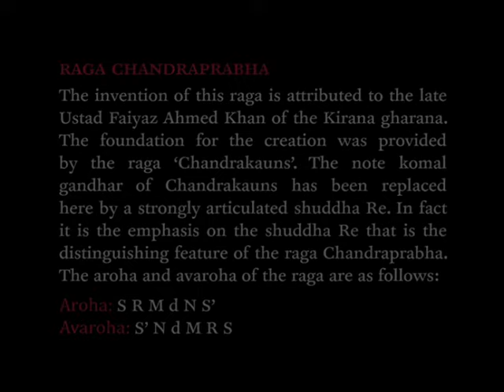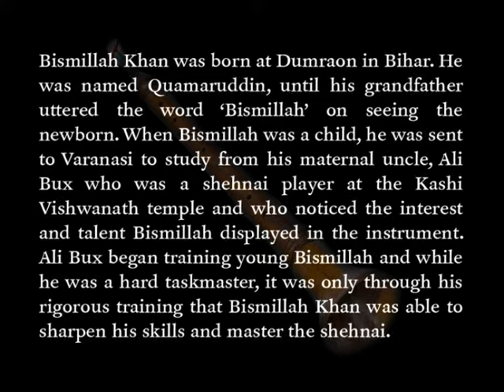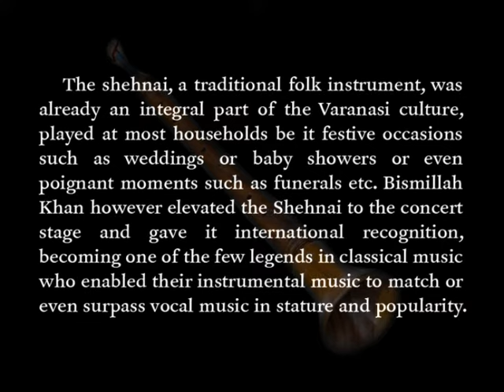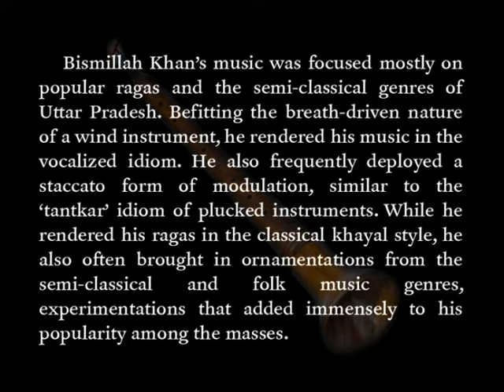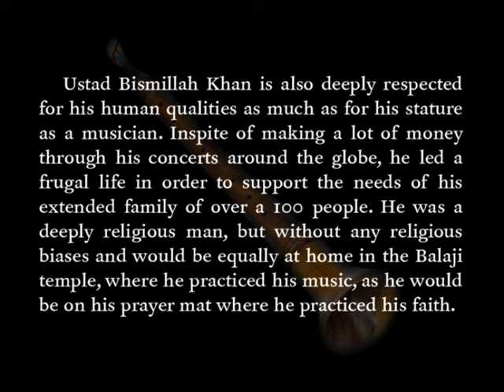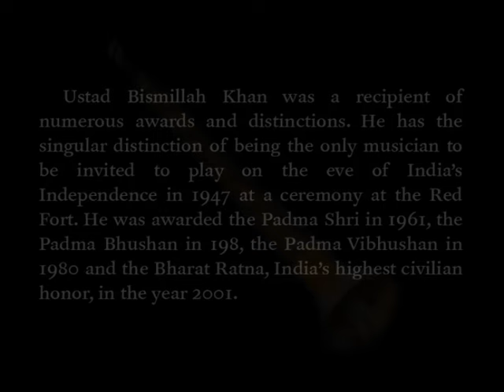Ustad Bismillah Khan - Raga Chandraprabha (Pseudo Video)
Music video by Ustad Bismillah Khan performing Raga Chandraprabha. (C) 2011 Sony Music Entertainment India Pvt. Ltd.